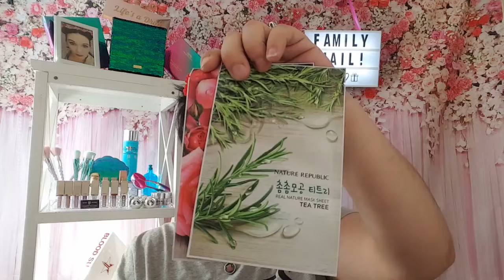Family Mail /Ayee Kyrene/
Thanks again so much girl!

💖LINKS YOU MAY ENJOY!💖

💜Use my boxycharm link!

💙Use my Colourpop Link and revieve $5 OFF!

💚Use my Code to join Tarte & earn points for FREE stuff!

💛Use my Mercari Link & get GREAT  deals on Mercari! Get $10 off any $20 or more purchase when you sign up with my code [WPNTWN]!

💰In NO way are you obligated, but if you would like to donate, purchase any of my makeup or whatever to help me try to replace my laptop so i can continue my YouTube Channel, Please do here:

🌟⭐Any information you may need is below!⭐🌟

⚁SNAP CHAT:   mochka1

⚄ADDRESS will be provided via email.